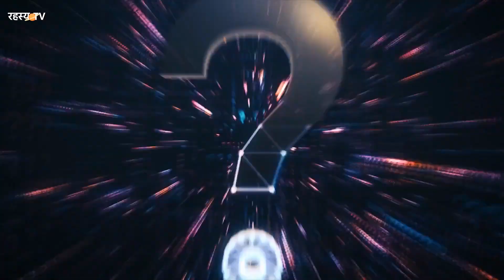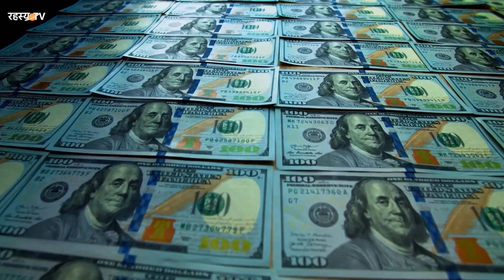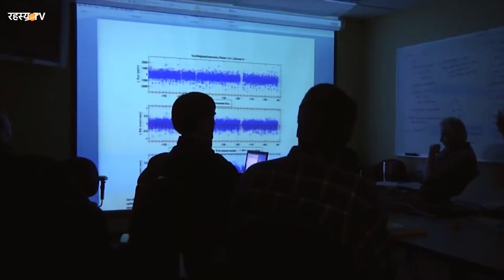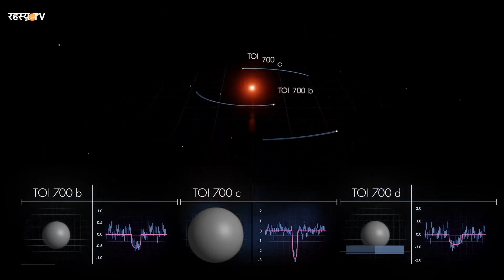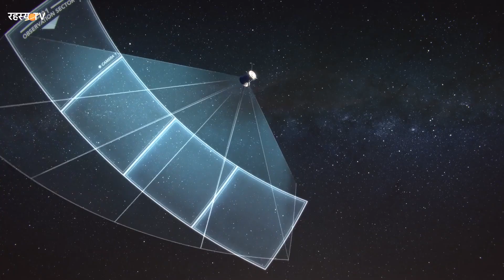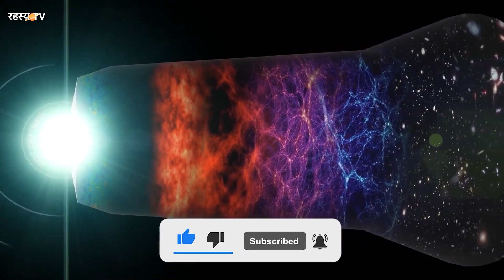नासा को मिला धरती से बेहतर ग्रह | TESS Telescope Found New Planets Better Than Earth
The video discusses recent discoveries made by NASA's Transiting Exoplanet Survey Satellite (TESS), which has found new planets that might be better suited for life than Earth. It highlights the characteristics of these exoplanets, such as their atmospheres, temperatures, and potential for supporting life, based on data collected by TESS.

TESS discoveries
NASA exoplanets
New planets found
Habitable planets
Better than Earth
Space exploration
Exoplanet research
Astrobiology
Alien life
Space science in Hindi